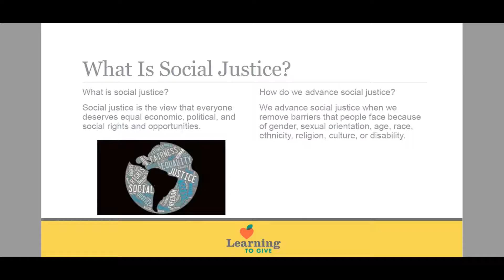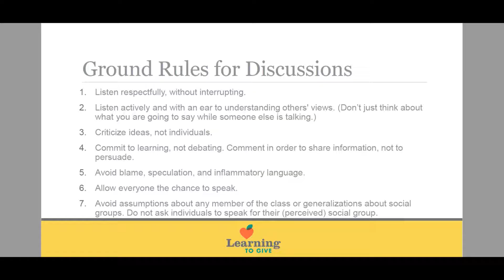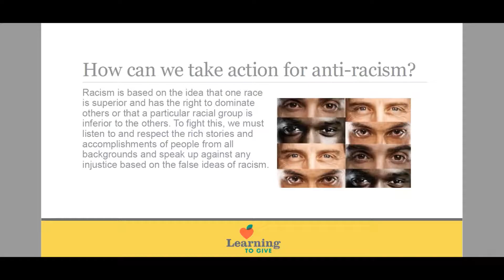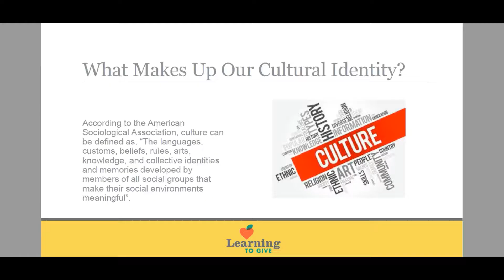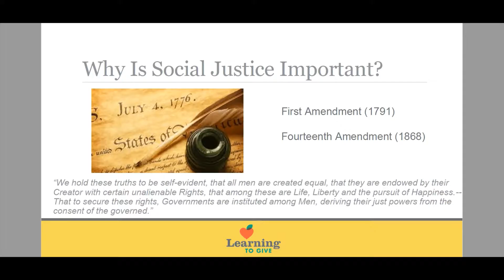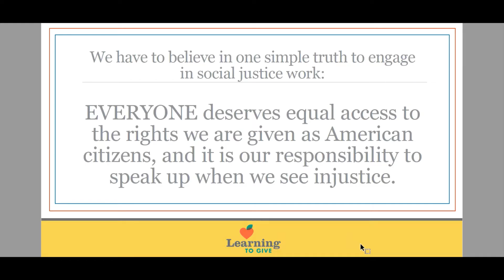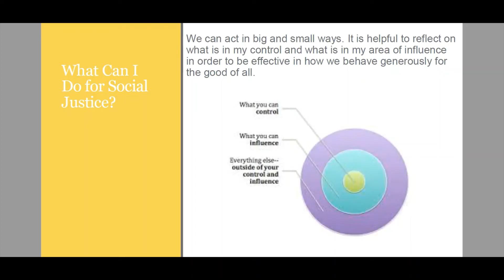What is Social Justice?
This presentation provides related definitions, historical background, and important connections to advocacy and community.